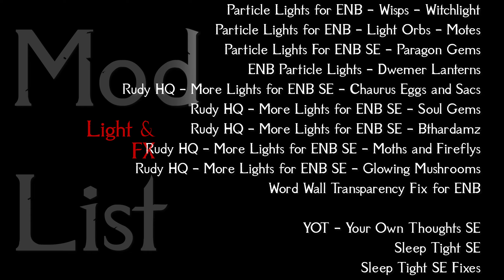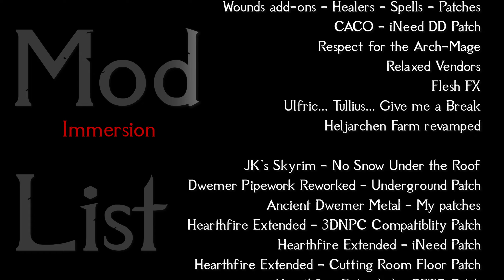SKYRIM AE REDGUARD TALES S2#13 - Where We Have To Live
LP SKYRIM Anniversary Edition Modded
RedGuard Tales Saison II
Chapter 13 :  Where We Have To Live

Featuring:
Shandar
Lucien RedGuard
Rihanna From Courageous Women of Skyrim - Celebrity Edition
and Fera Nake, my PC
||| MOD LIST ||| check the Credits ,end of the Video
disclamer: to handle such a list in a playthrough requires some tech knowledge